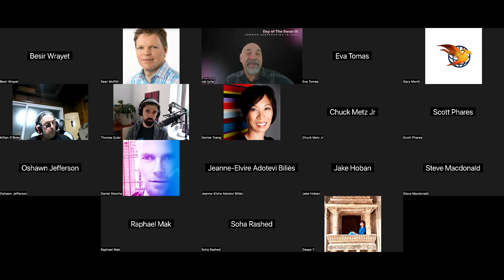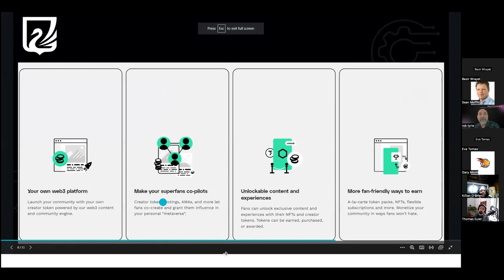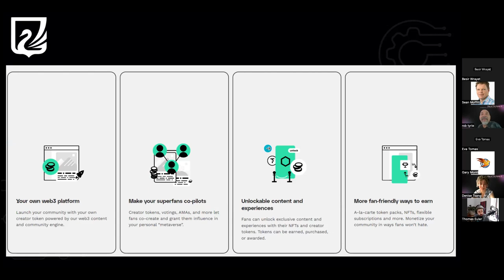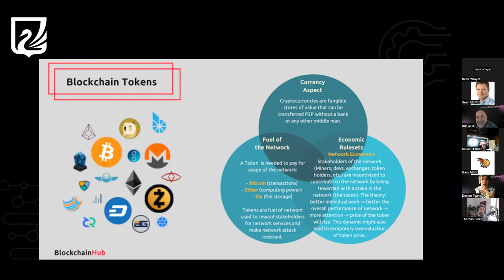Day of the Swan III - Session #3 - Swancoin (May 25, 2023)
Join Thomas Euler and Rob Tyrie on the Day of the Swan introducing Swancoin. In this session, we will talk about WEB3 and Fan Tokens, The Behavior Economy, and What Happened to NFTs. Thomas will cover his view on the success and usage of blockchain based on the success of his company.ahead.